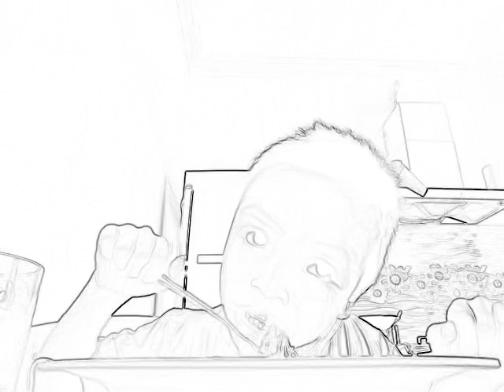Afif makan maggi ayam,n major.